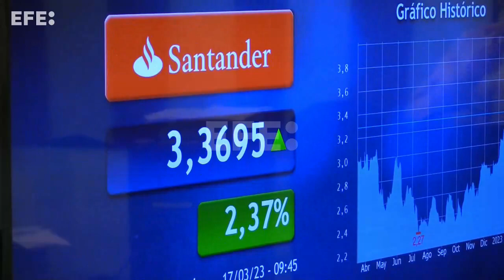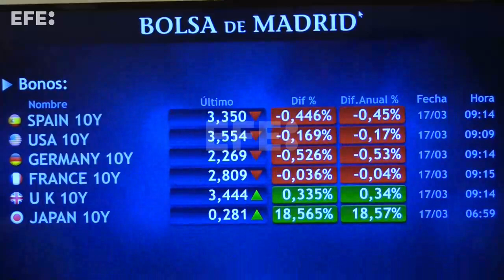El Ibex 35 sube más de un 1 % tras la apertura y recupera los 9.000 puntos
Madrid, 17 mar (EFE).- (Imágenes: Vega Alonso) La Bolsa española amplía las ganancias de la apertura y en los primeros compases de este viernes avanza el 1,24 % y recupera los 9.000 puntos, en una jornada de "cuádruple hora bruja" en la que la atención del mercado se mantendrá en el sector financiero y en la publicación del IPC de la zona euro.